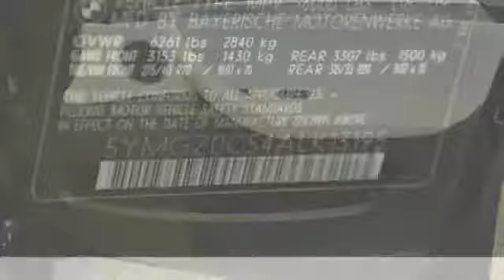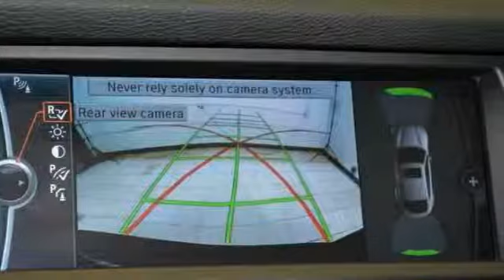2010 BMW X6 M Hillside NJ 07205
2010 BMW X6 M